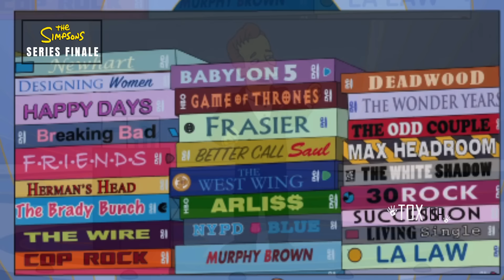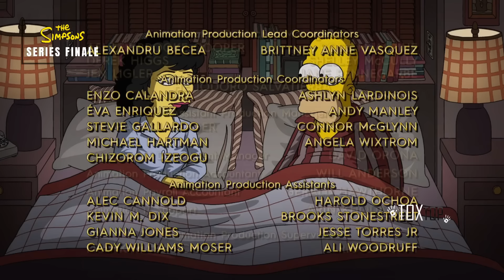Los Simpson: Episodio 1 EN LATINO (Temporada 36) | El final de todo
Nueva temporada de Los Simpson 2023 | Episodio 1 Temporada 36
The Simpson 2023 | Episode 1 Season 36
Episode: Bart´s birthday"

El cumpleaños 11 de Bart crea todo tipo de emociones cuando se percata que su vida está a punto de cambiar para siempre.